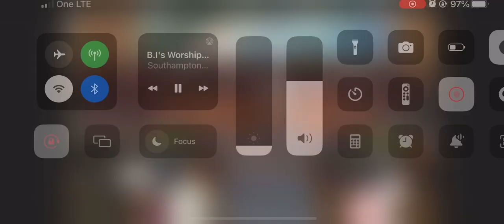The Bermuda Institute SDA Choir